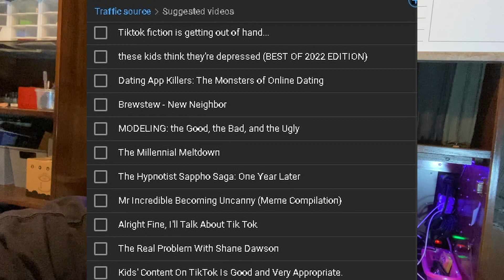My Unus Annus Inspired Channel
Been wanting to do this Unus Annus like channel for a while, now. And maybe I'll delete it all in 2025? That'd be in time for the five year anniversary, too, so that feels right. But I'm undecided atm.

NGL, I'm winging some of this. I plan to make my videos silly and weird, maybe even do some animation if I feel like it. Either way, it's important I do this now, instead of waiting and waiting for the right time.

Have a good November, nerds. Memento Mori.